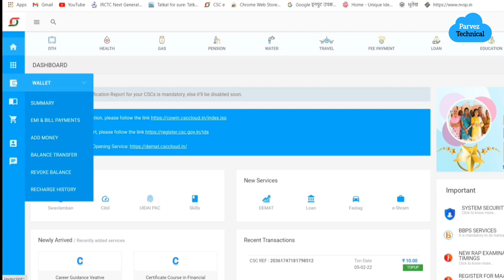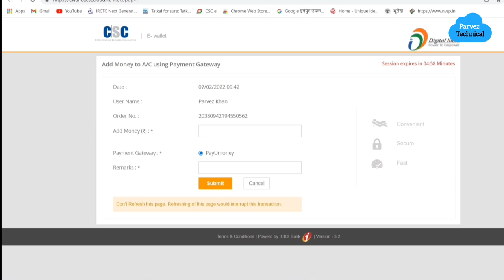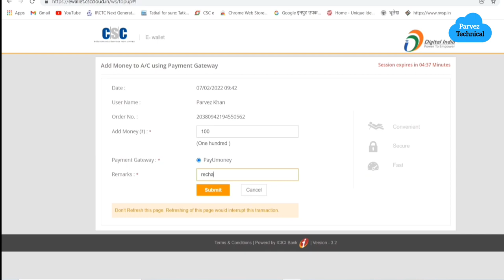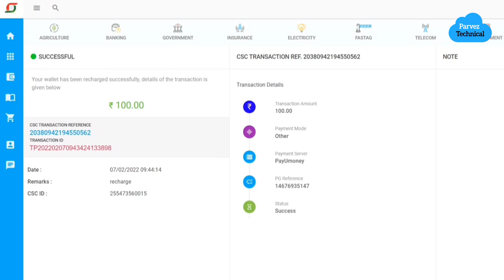CSC wallet Recharge | How to Recharge CSC wallet | CSC wallet me Paisa kaise dale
Thanks for connecting to us.